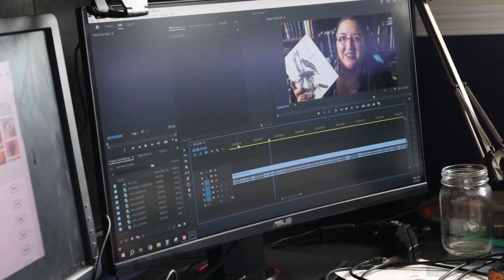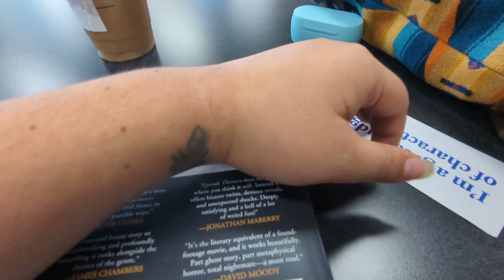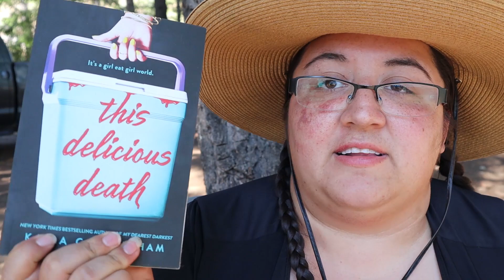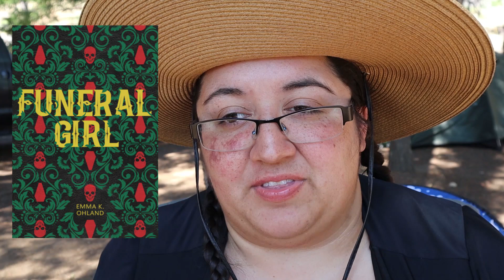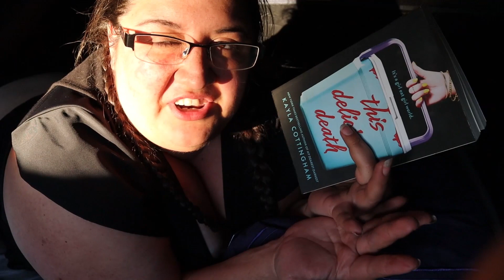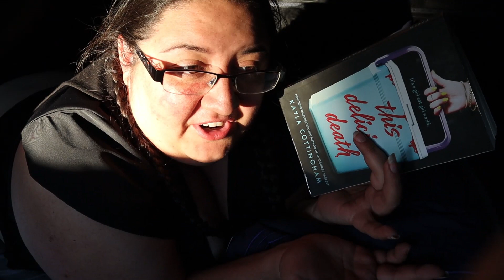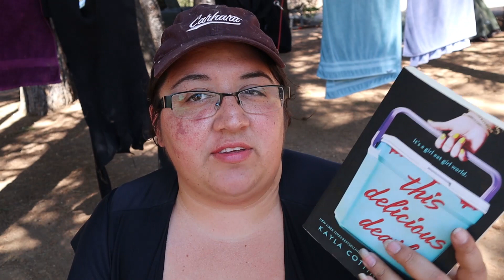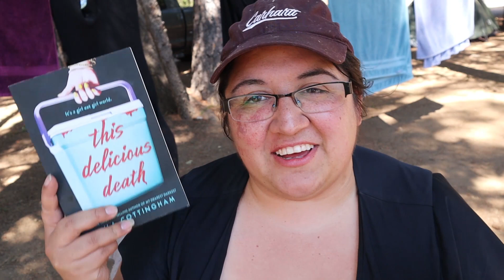Summerween Camping Vlog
⭐📚Folks mentioned📚⭐